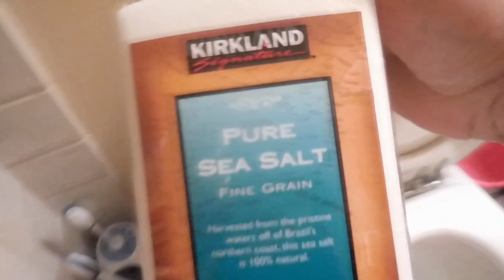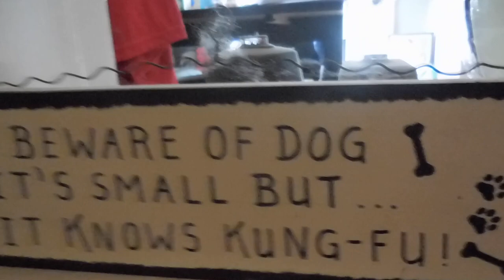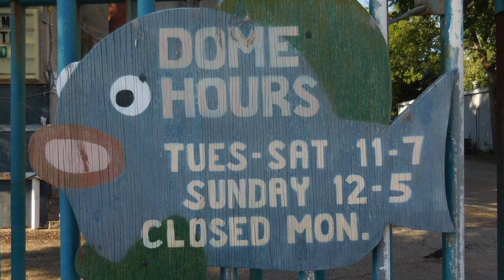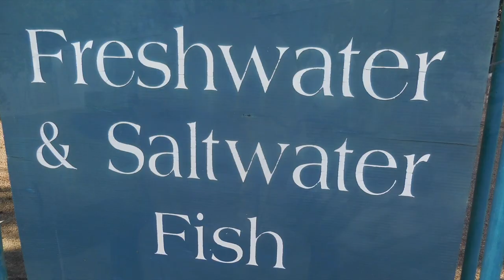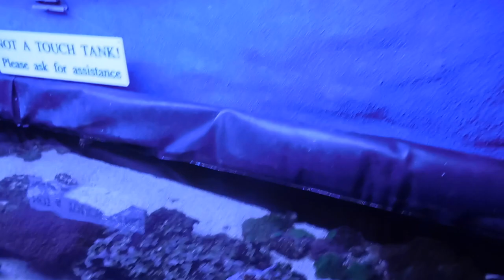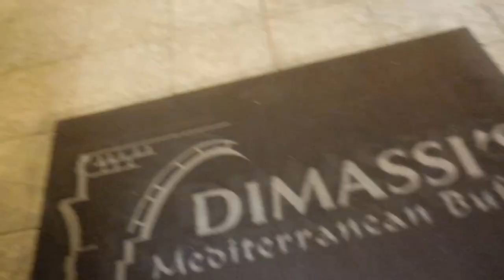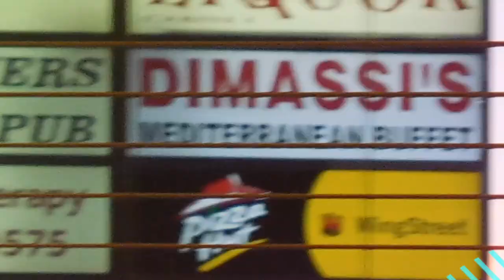Candid Travels Texas Sea Salt Tactic, Austin Aqua Dome & Dimassi Mediterranean Buffet Austin 2019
Join Grandmaster Reverend Dr. Liam Stone of ATX ITAC as he shares with the Candid Travels Texas Family. the Sea Salt Tactic for optimal peak performance and then travel to the Underwater Sea Section of the Austin Aqua Dome and then Dimassi's Mediterranean Buffet in Austin in this Summer of 2019.